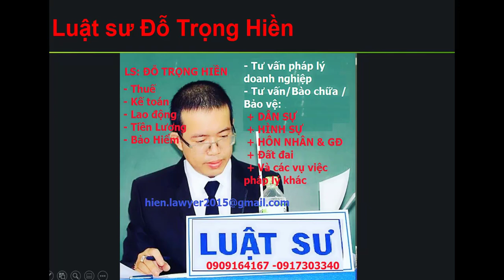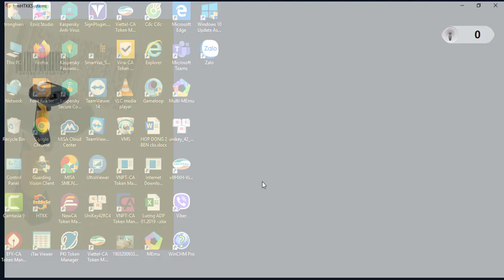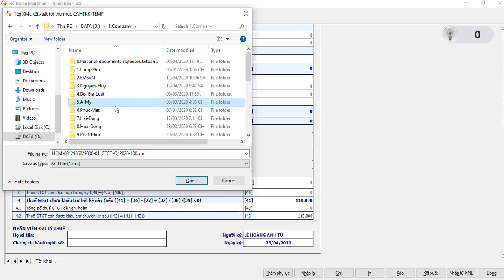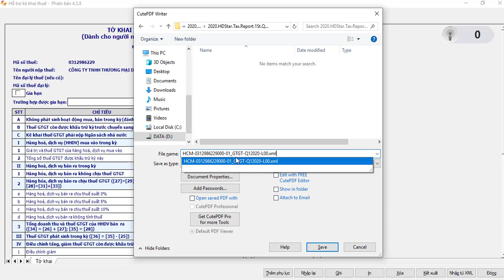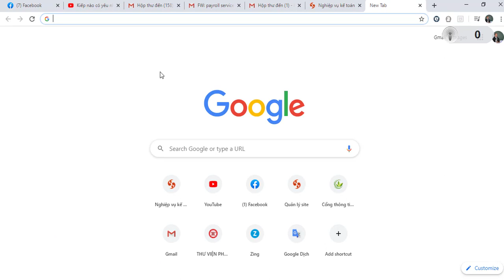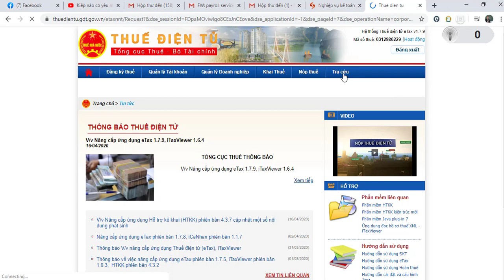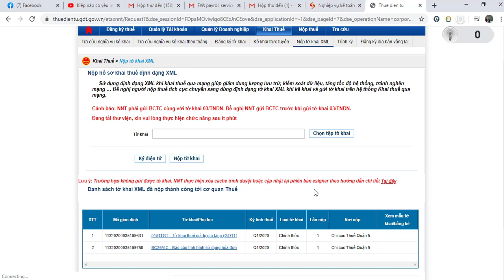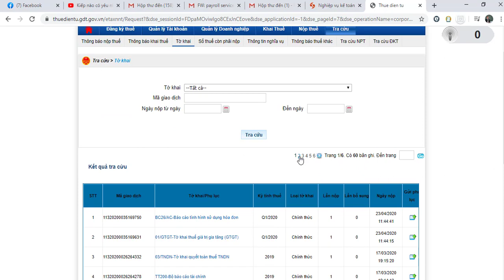2020/HDStar Tax Report 1St Quater/ Luật sư Đỗ Trọng Hiền/ Nghiệp vụ kế toán/ Đỗ Gia Luật